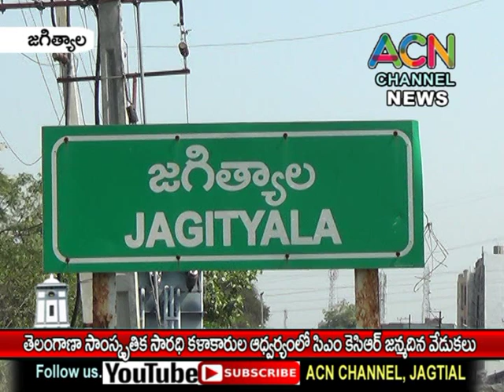జగిత్యాలలో తెలంగాణ సాంస్కృతిక సారథి కళాకారుల ఆధ్వర్యంలో సీఎం కేసిఆర్ జన్మదిన వేడుకలు